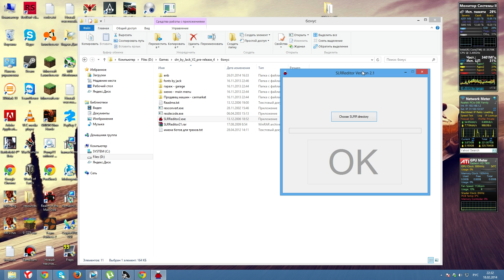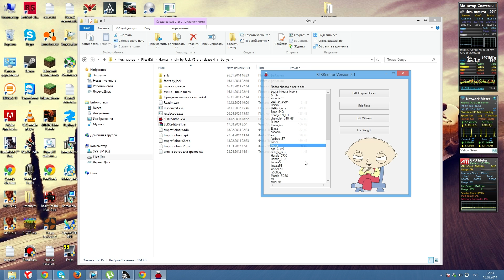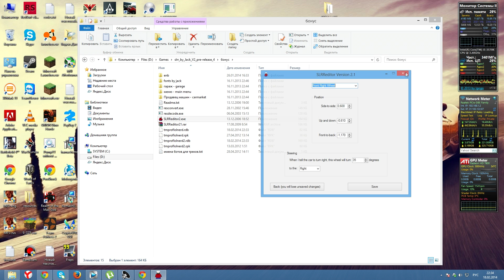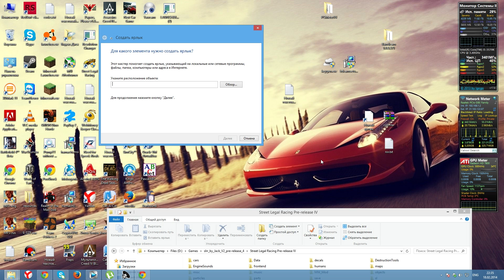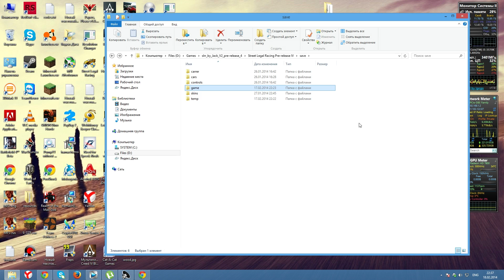Гайд по моей Сборке Street Legal Racing: Redline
Моя сборка SLRR полностью основана на сборке SLRR by JACK v2 pre-release 4.
Данное видео является гайдом по установке моей сборки.

Я буду рад каждому лайку и любому конструктивному комментарию.

Если вы хотите заработать на YouTube,
то подключайтесь к партнерской программе: